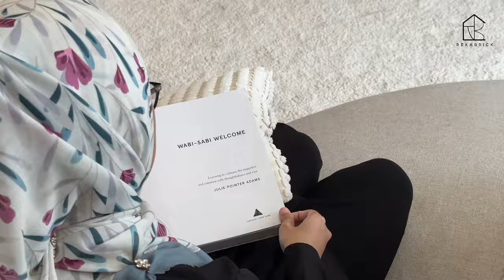House Tour | CONCEPT WABI SABI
House Type : 2 Storey Terrace House 🏠

ID Concept: Wabi Sabi ✨

One of our completed ID project ✅
Sekiranya anda nak tengok ID tingkat atas pulak boleh comment ya 🤗
Anda berminat nak renovate rumah macam ni? Boleh dapatkan quotation dan juga design consultation melalui link di bio 😄